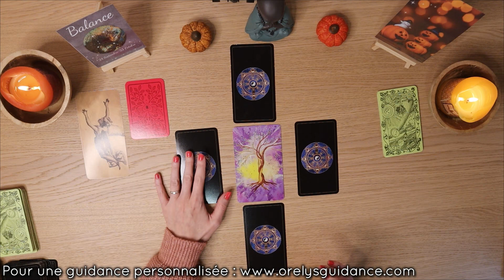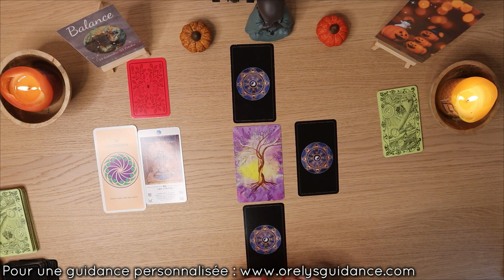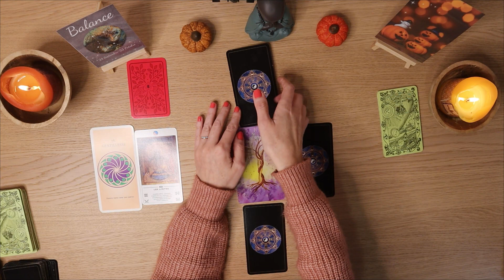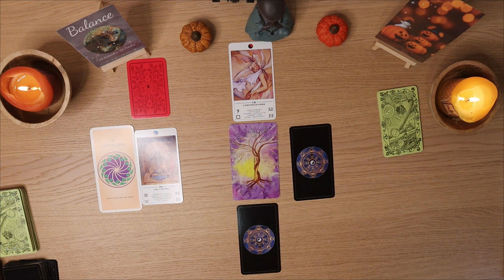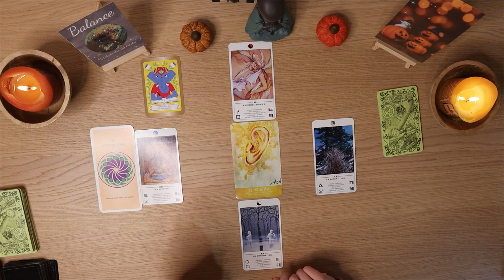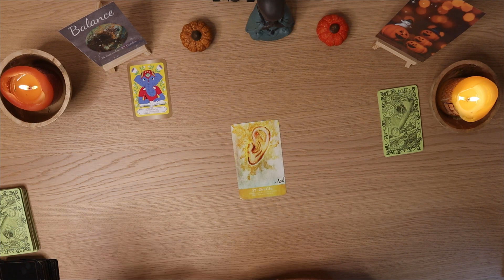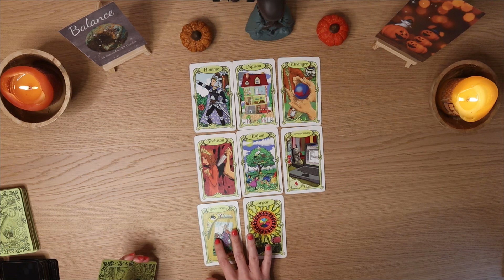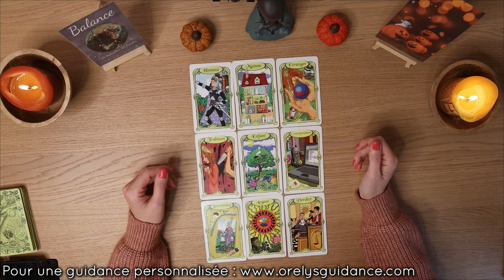♎ Balance du 31 octobre au 6 novembre 2022♎ ✨Des réponses arrivent✨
⬇️⬇️⬇️  Cliquez ici pour plus d'informations  ⬇️⬇️⬇️
💖Orelys 💖

💜Orelys💜